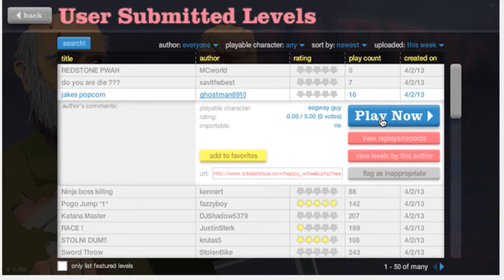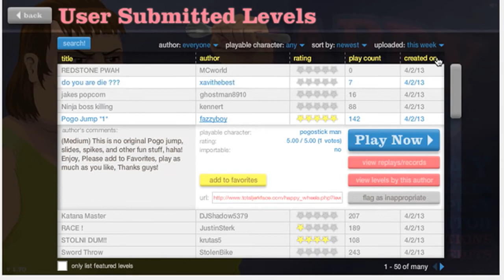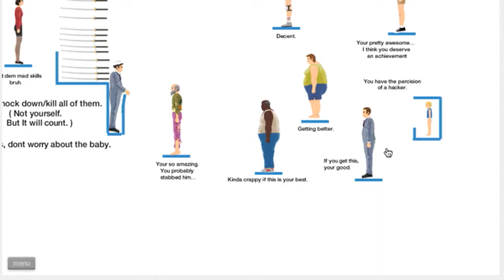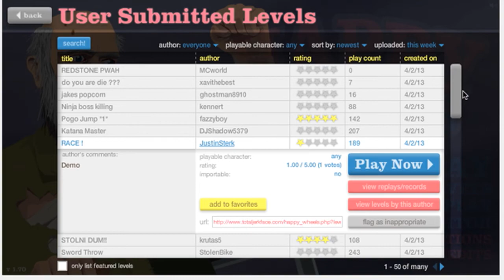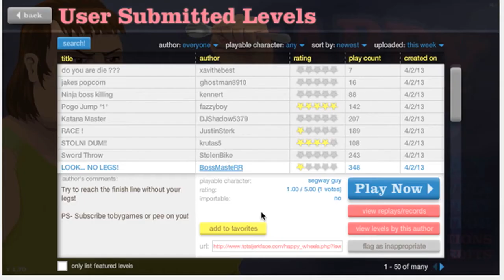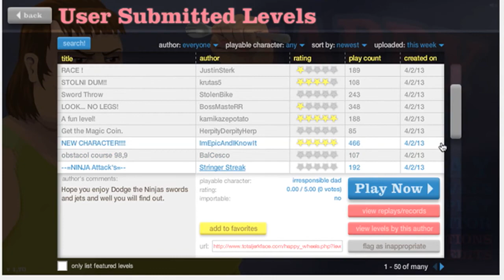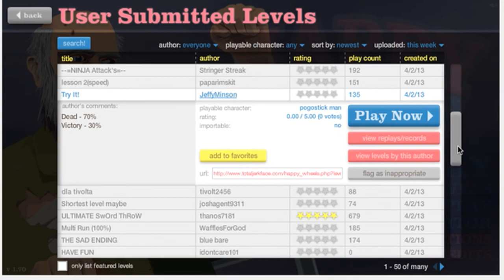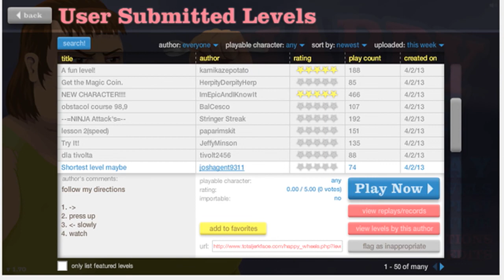Let's play happy wheels-part 4-O my god i gave a shout out